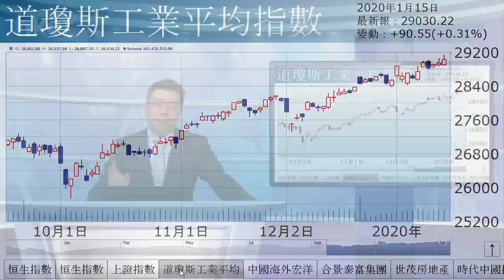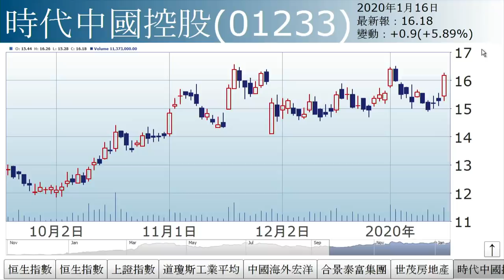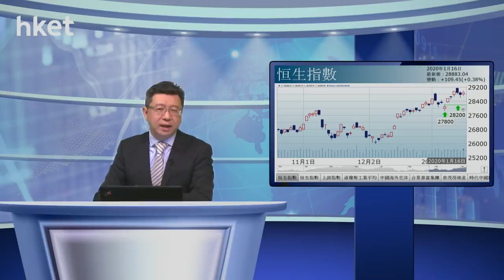李國慶：內房繼續威（2020年1月16日）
【香港經濟日報】《投資理財》主編李國慶表示，昨晚中美簽署首階段貿易協議，美股續創新高，道指收市首次突破29000關，形勢仍樂觀。……（更多內容：